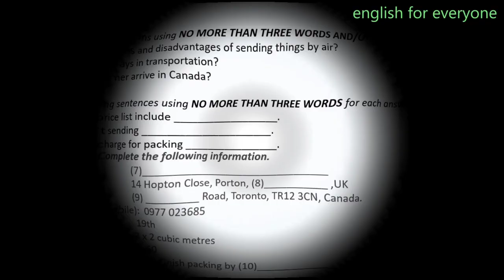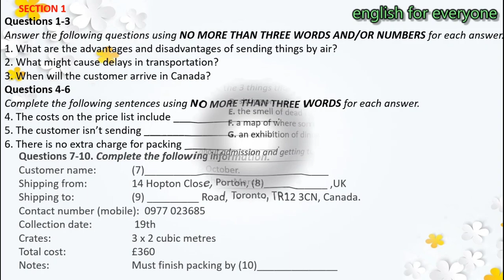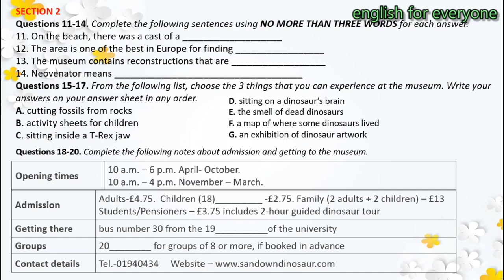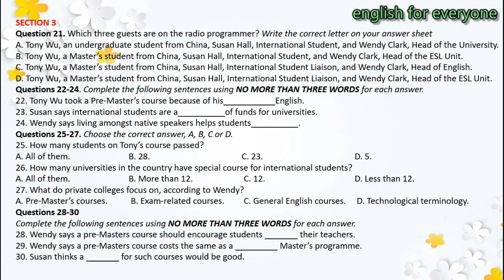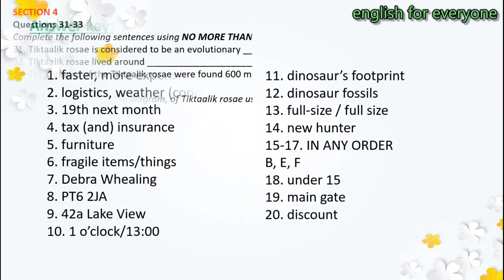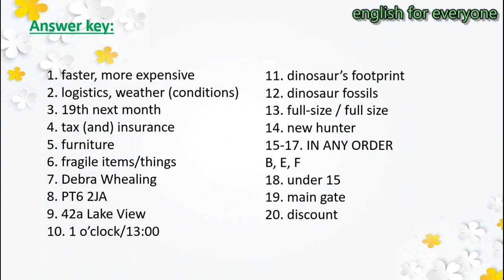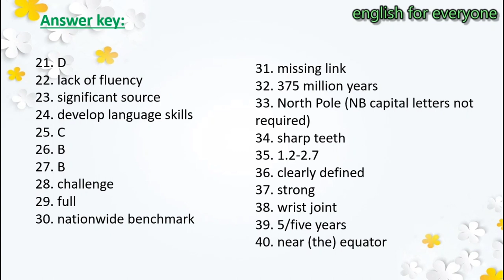IELTS LISTENING PRACTICE TEST 2022 WITH ANSWERS|19.07.2022|@english for everyone